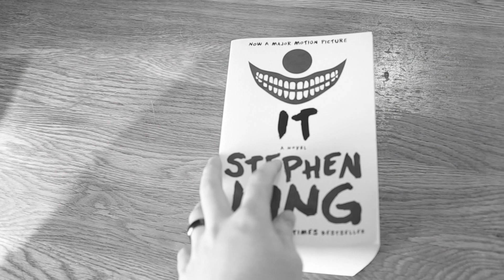Why YOU Should Read THE DEVIL TAKES YOU HOME by Gabino Iglesias - Bram Stoker #1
Welcome back to the channel! A couple of weeks ago I made a video about a new reading project and today we are launching the first video and telling you why you should read THE DEVIL TAKES YOU HOME by Gabino Iglesias, the 2023 Bram Stoker Award winner.

Music used in the reading of this video:
⚫ Dramatic orchestral by J.P Bianchini: